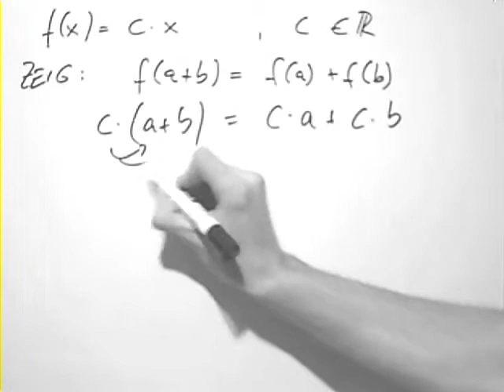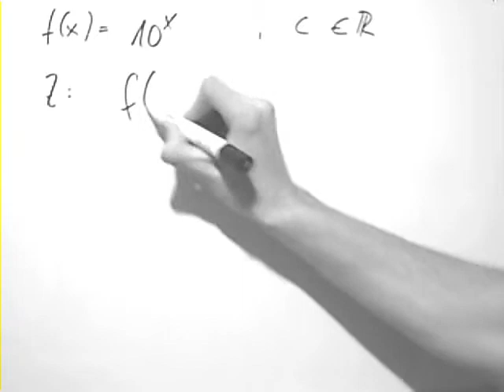Zeige Rechengesetze cx 10 hoch x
Unter einer Gleichung versteht man in der Mathematik eine Aussage über die Gleichheit zweier Terme, die mit Hilfe des Gleichheitszeichens („=“) symbolisiert wird. Formal hat eine Gleichung die Gestalt T 1 = T 2